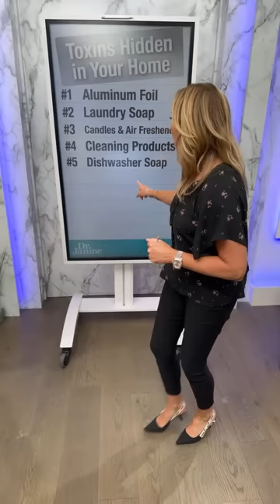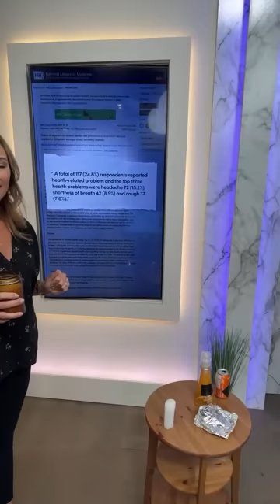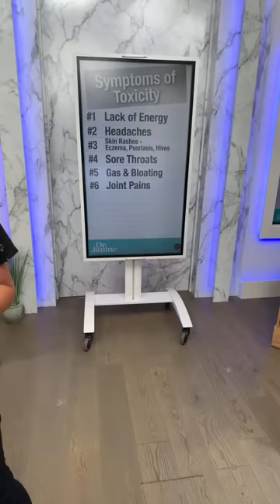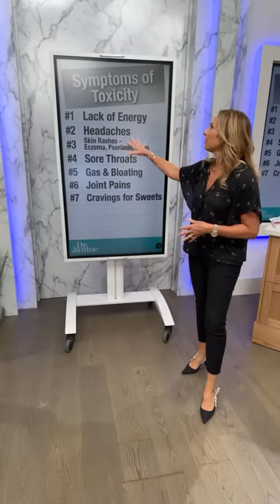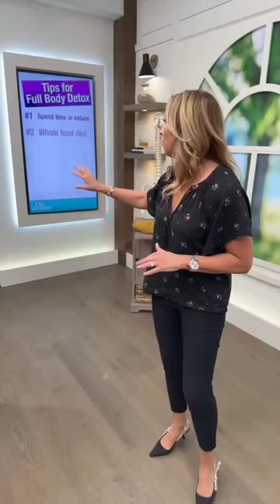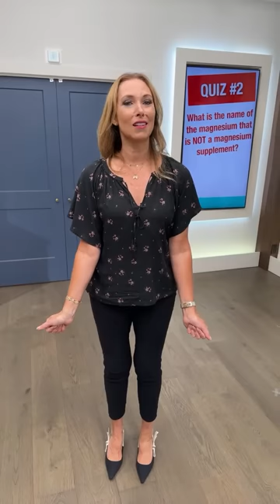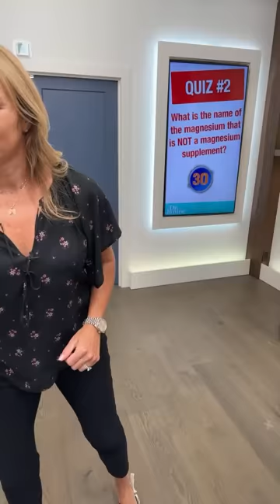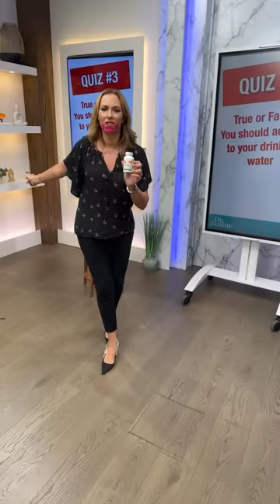Detox Tips, Toxins in Homes, Candles, Face Taping Instead of Botox For Jowls, Salt Water Recipe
Detox, Household Toxin, Toxicity Symptoms, Face Taping | Dr. Janine

In this episode of the Dr. Janine Show, Dr. Janine shares a list of toxins that are lucking in your home.  She takes a deep dive into the health hazards of toxic candles.  Dr. Janine looks at the symptoms of toxicity in the body.  She explains how to do a full-body detox.  She demonstrates a recipe for a saltwater solution to maintain hydration.   Dr. Janine talks about how to watch out for titanium dioxide in your supplements.  She shares and exercises to help with lymphatic drainage.  Lastly, Dr. Janine shares a great face-taping technique for jowls.

Links to supplements mentioned in this show.

Extent of exposure to scented candles and prevalence of respiratory and non-respiratory symptoms amongst young university students

-Online every Tuesday at 11 a.m. EST

J9CON230946